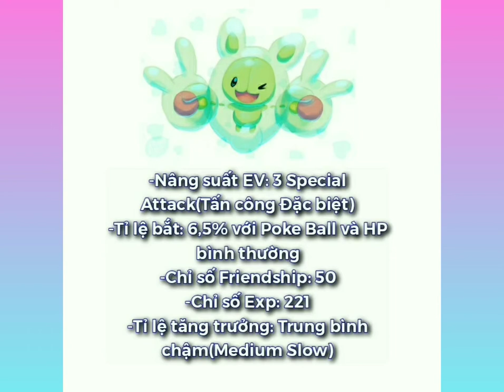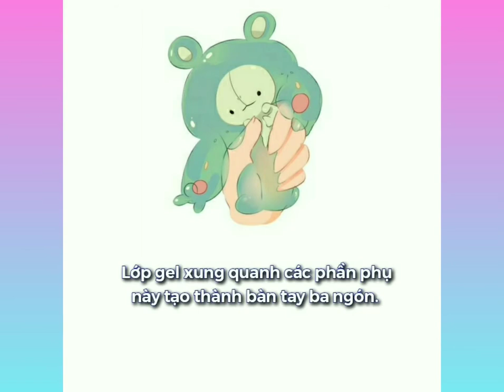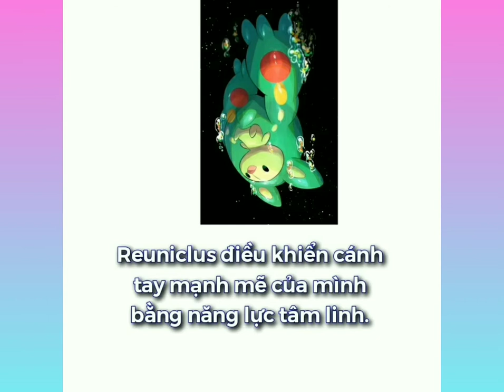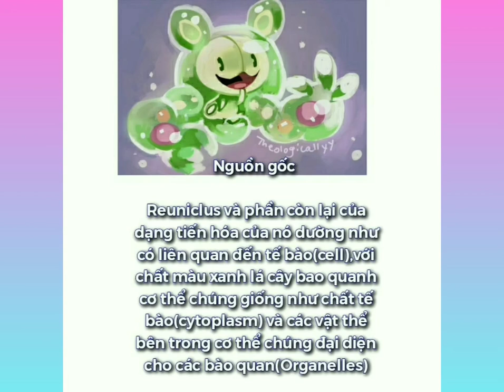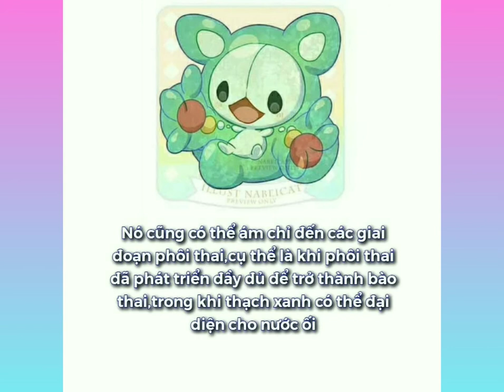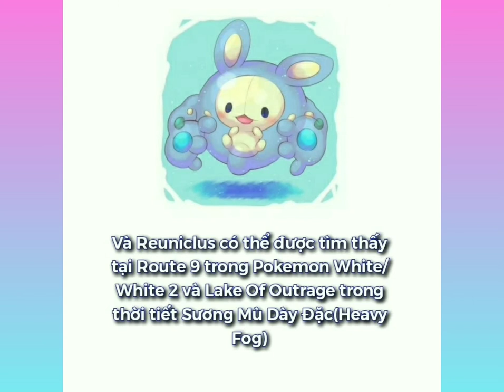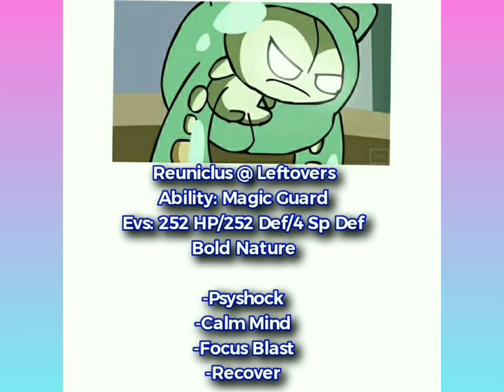Reuniclus - Pokemon Tế Bào Tâm Linh Mạnh Mẽ/TCT TV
-Lưu ý: Hình ảnh chỉ mang tính chất minh họa và không liên quan gì đến cốt truyện và video :v

Ahxello

Jim Yosef

Source of Thumbnails(Nguồn ảnh thu nhỏ)